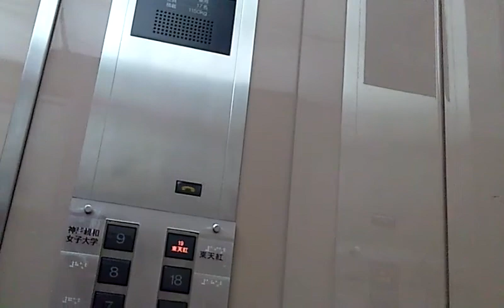うわっくせーがお送りする 神戸 センタープラザのエレベーターその３